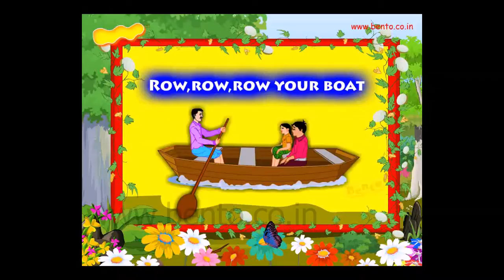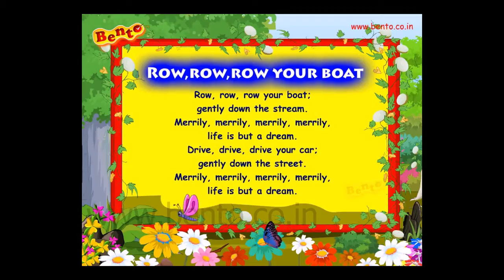Row Row Row Your Boat - Songs for Children